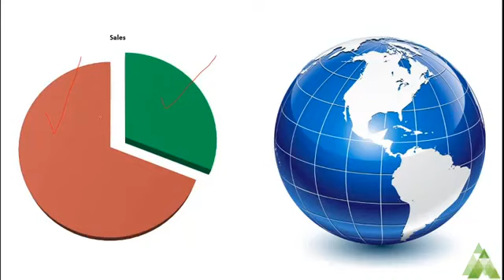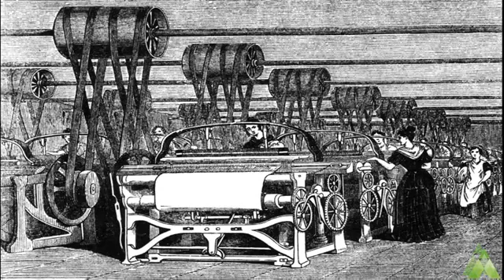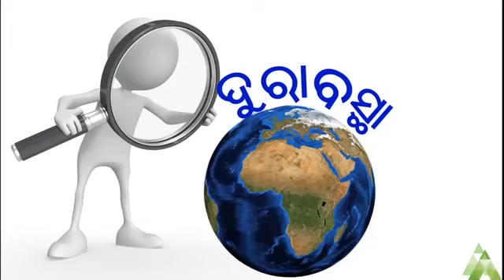Class 9 Social Science | Aveti Super Live Classes 2022 | ଉପନିବେଶବାଦର କାରଣ।